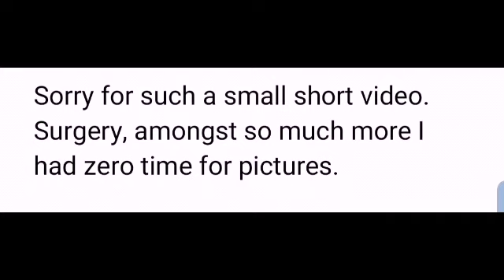Crop dusting behind house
Gerard Cosmetics
Use code: Rescue
Save 30%

Ebates get $25 when you sign up.

Fetch:
Use my code below :
UTJDH

Use my code and we’ll each get $5.

©️ I own all rights to the video & pictures. All pictures have been taken by myself using Samsung s10 & I use the Samsung SM-G97311. Resolution 4608x3456. You may not use any of my photos or video without prior concent from me.
AKA: cellphone camera.

NO BAD LANGUAGE IN COMMENTS TO ME OR ANYONE IN COMMENTS YOU WILL GET BLOCKED.
I'M KEEPING MY VIDEOS AT A G RATTING SO PARENTS AND CHILDREN MAY WATCH.
I TRULY APPRECIATE ANY & ALL WHO'S TAKEN THE TIME TO WATCH MY VIDEOS. BLESSINGS TO ALL.

I appreciate all who took the time to watch my videos. I just ask no foul language to me or others, my channel as it is a G rated.